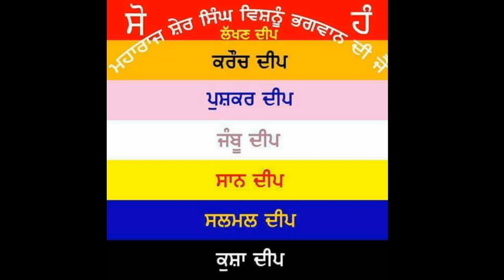G18L097 29 MAGH 2021 BIKARMI MANGAL SINGH DE GREH PIND PAKHOWAL ZILA LUDHIANA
੨੯ ਮਾਘ ੨੦੨੧ ਬਿਕ੍ਰਮੀ ਮੰਗਲ ਸਿੰਘ ਦੇ ਗ੍ਰਹਿ ਪਿੰਡ ਪਖੋਵਾਲ ਜ਼ਿਲਾ ਲੁਧਿਆਣਾ